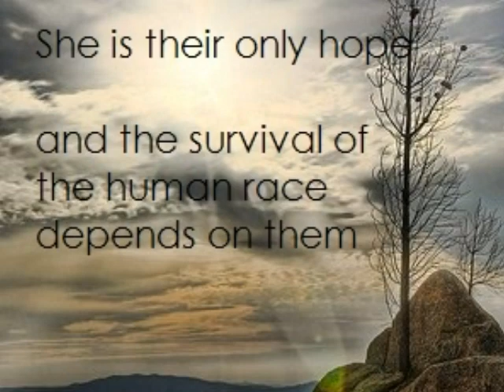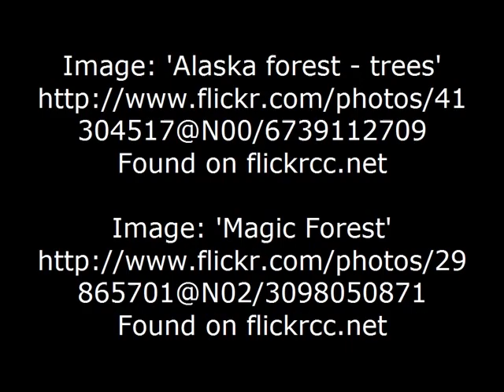The Kill Order